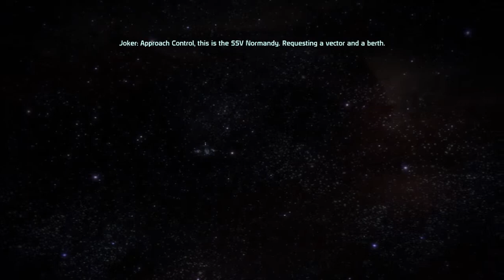Massively Effective 1:45 - Noveria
Whoa, we're doing a main quest? WHOA.

Thumbnail art by Sugarboy.